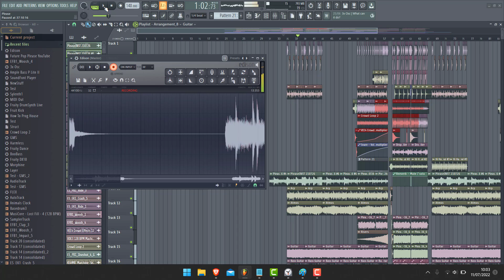Fl Studio tutoriel fr - Enregistrer son lorsque le son commence Edison (On input)